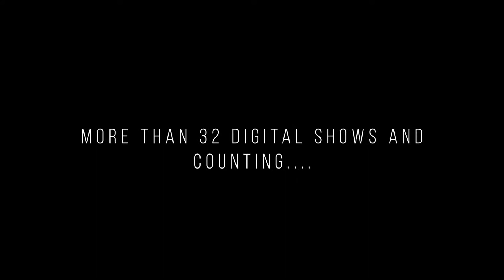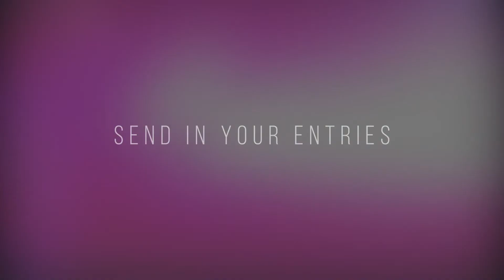Ravi Yadav| Testimonials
Known for his Jovial nature which makes many forms of unbelievable scenarios palatable, creates a very deep and long-lasting impact on listeners. Catch the legendary Poet, looking back at his time spent on Maitri Poetry Specials.

News :

1) Film Festivals unite for a Digital Film Festival to battle Covid-19

2) I for India - When the entire M&E came together to stand against Covid-19 with Facebook